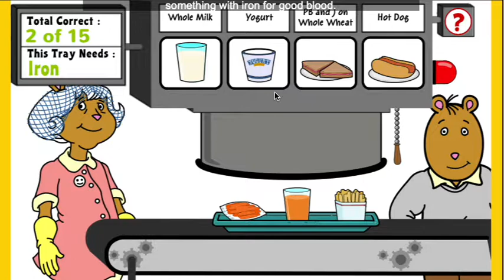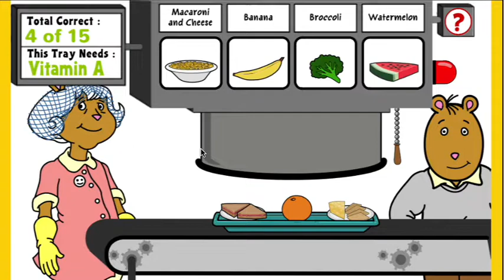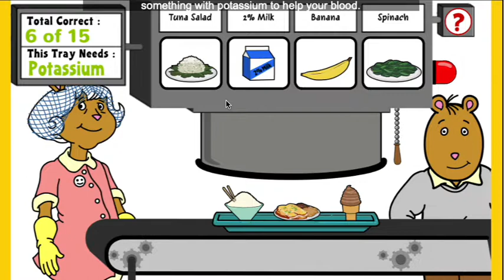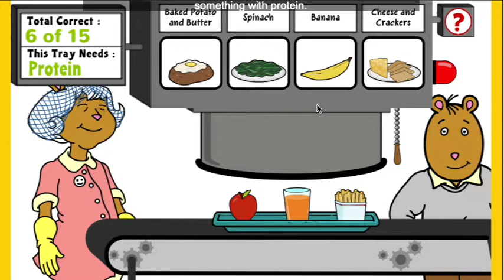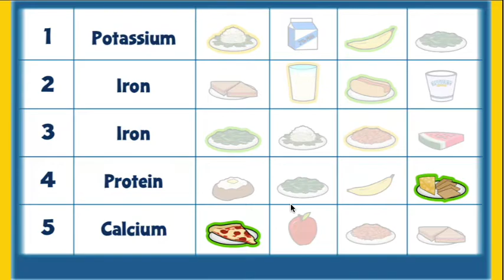PC Longplay - Arthur Lunch O Matic Remastered Part 2 of 2